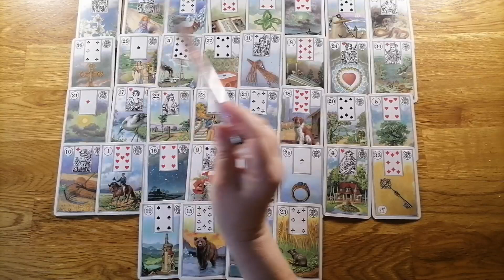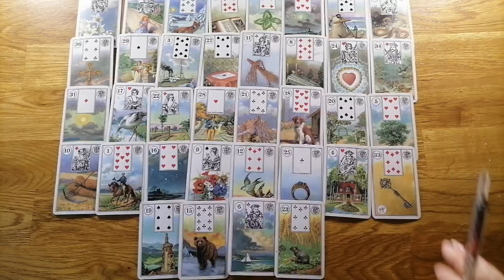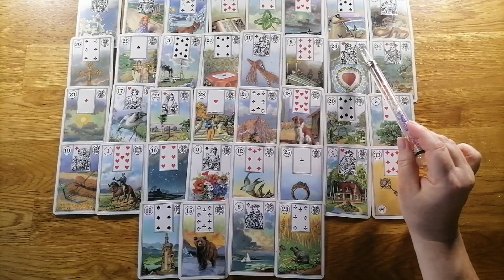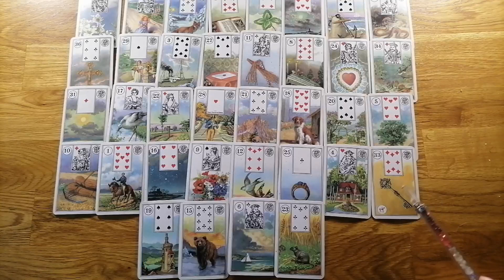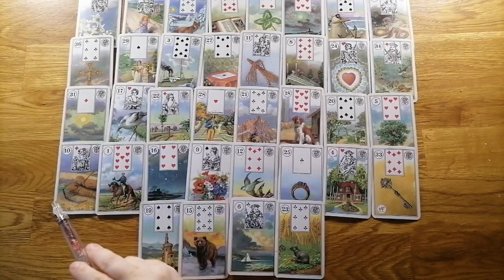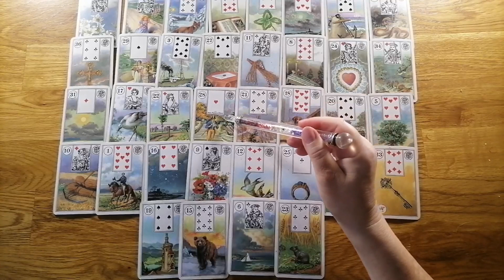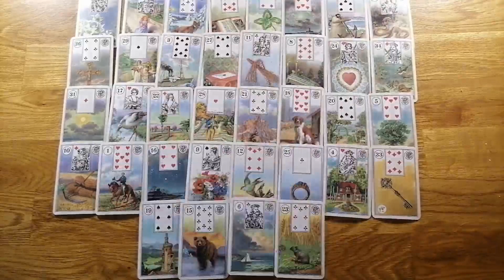Skorpion ♏ Monatsorakel August 2022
Im Video verwendete Karten:
Piatnik Lenormandkarten